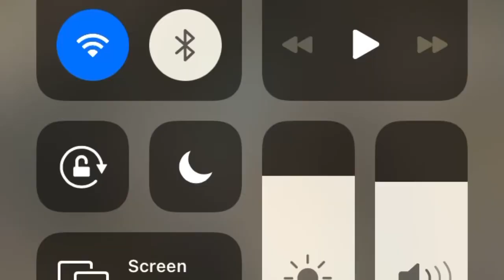Vlogging on the iPhone SE 2020 FREE GIVEAWAY